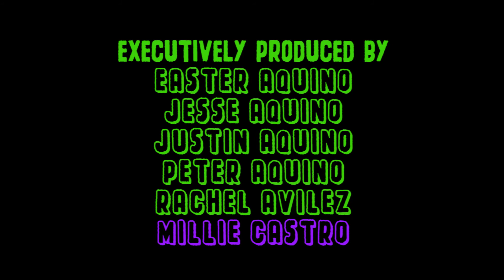MANBEAST - Halloween Special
Chelsea decides to move out, even though the guys have a Halloween party planned. It becomes a dead man's party, literally.